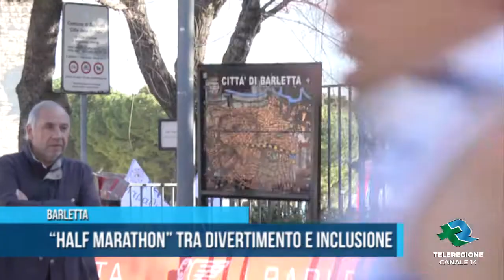Barletta | Half Marathon tra divertimento e inclusione